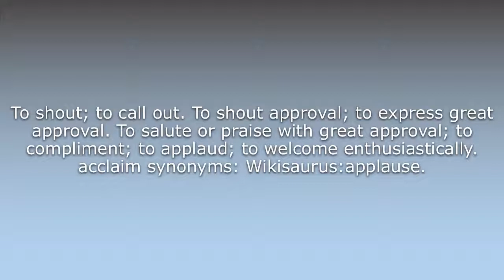What does Acclaim mean?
What does Acclaim mean in English? Learn the meaning of the word Acclaim! How to Pronounce Acclaim. Expand your vocabulary, learn words.